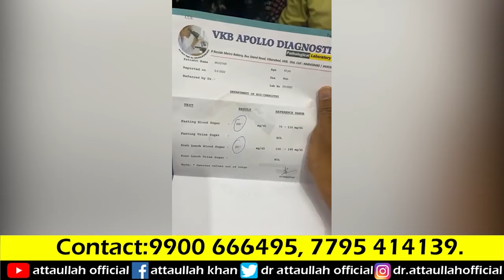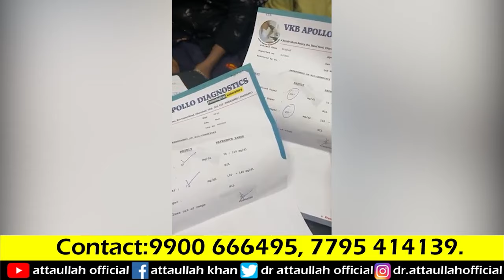Live results aur Daaton ka gharelu ilaaj